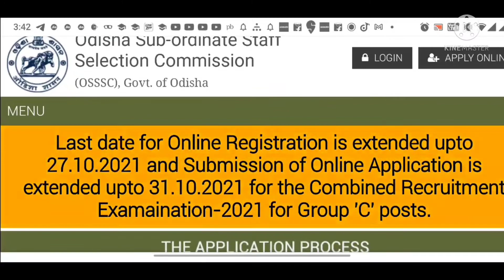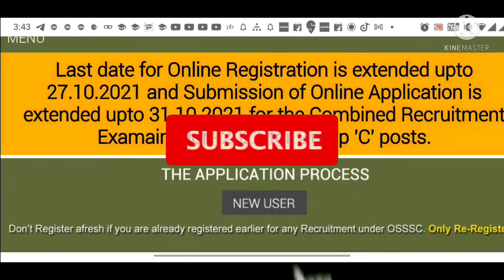OSSSC APPLY DATE EXTENDED | ARI ONLINE APPLY | 10th & +2 PASS Apply